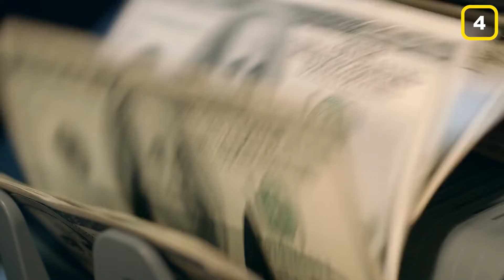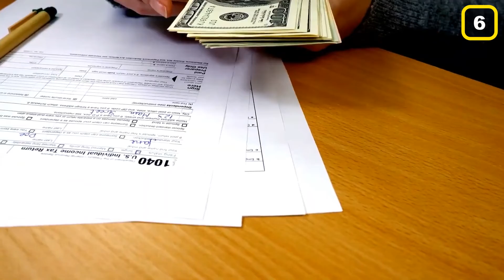How Johnny Depp Lost His Fortune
Hello there, and welcome to Luxury Learn! Over the past few years, Johnny Depp has faced highs and lows throughout his career. And while you might love him for his movies, reports suggest that he is no longer the superstar he once was, as it seems he has lost an enormous amount of wealth. So in today's video, we will find out how he lost his fortune.